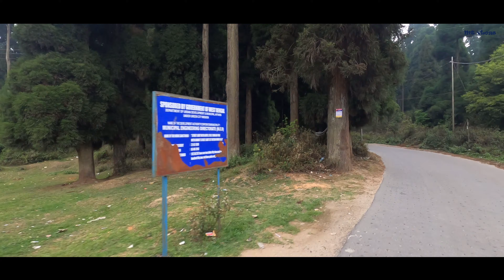MT Blogs to the Globe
This is my first video for introducing my channel with you dear friends..
Hope you all enjoying this video and my channel..
Hi I am Mithun Kumar, I just love travelling, riding bikes, and collecting precious memories by making films on it, Travelling, Photography and Videography is my passion or my dreams too...